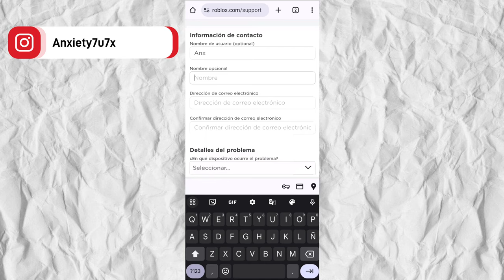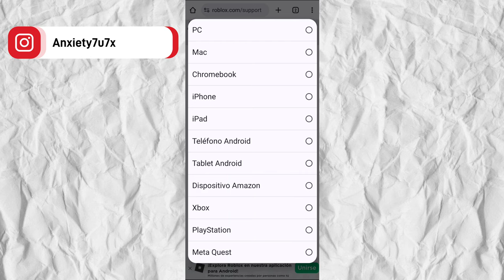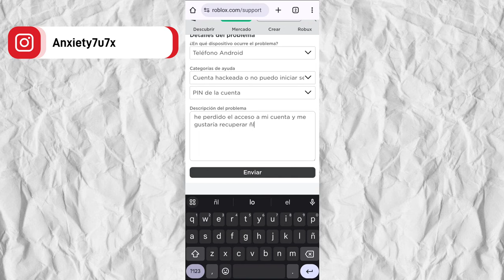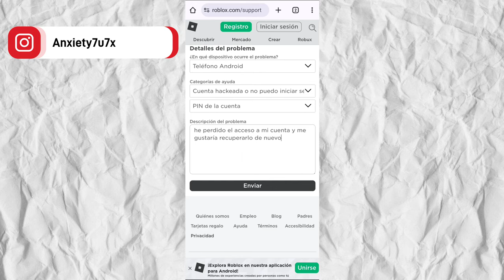✅Cómo RECUPERAR mi CUENTA de ROBLOX🚀 | SIN CORREO, SIN NUMERO Y SIN CONTRASEÑA 2024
En este video te mostraré cómo RECUPERAR tu CUENTA de ROBLOX sin CORREO, sin NUMERO y SIN CONTRASEÑA. Este método de recuperación de cuenta nos sirve para distintas cosas, ya sea porque nuestra CUENTA de ROBLOX fue HACKEADA, ROBADA o simplemente OLVIDAMOS nuestro PIN o nuestra CONTRASEÑA. Recuerda ver este tutorial completo para que puedas recuperar tu cuenta de ROBLOX correctamente.✅

Cómo RECUPERAR mi CUENTA de ROBLOX si me la robaron 2024